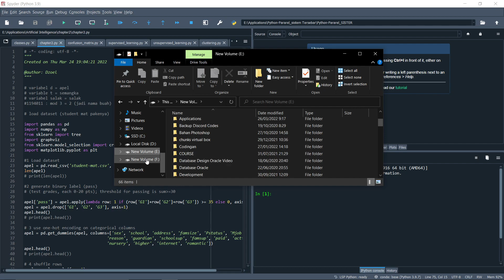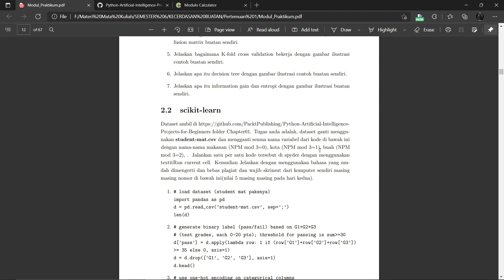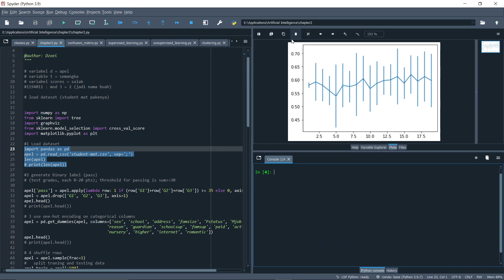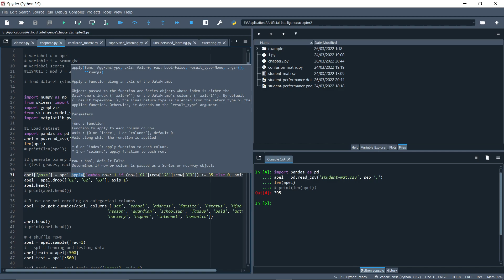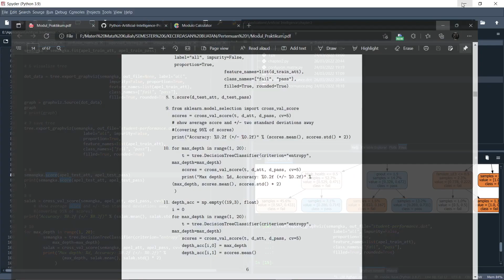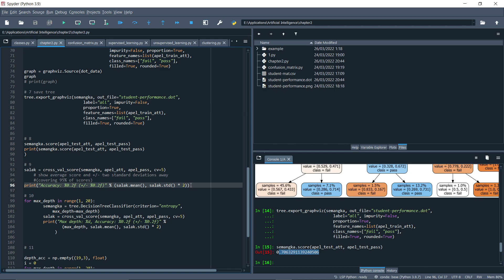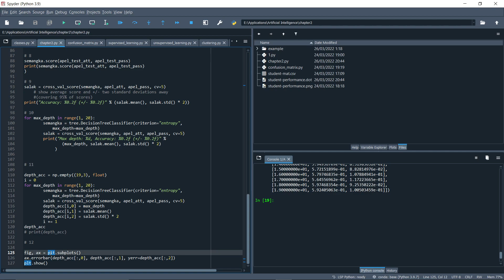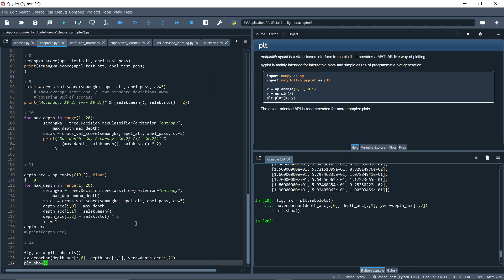Membangun Model Prediksi - Scikit-Learn Chapter 2